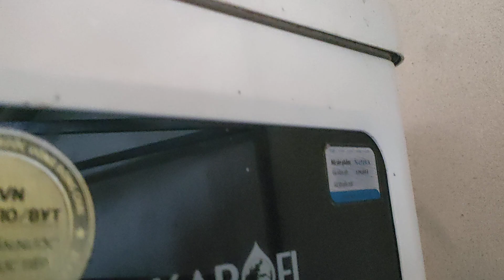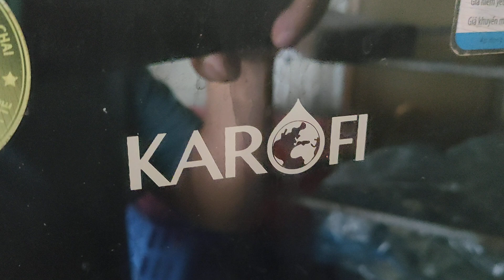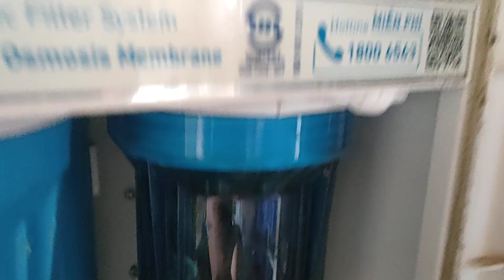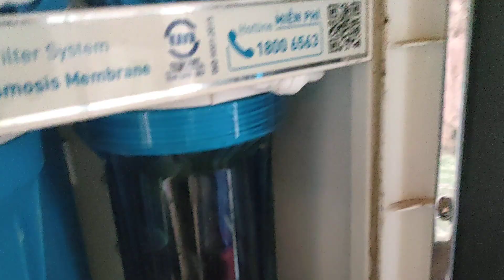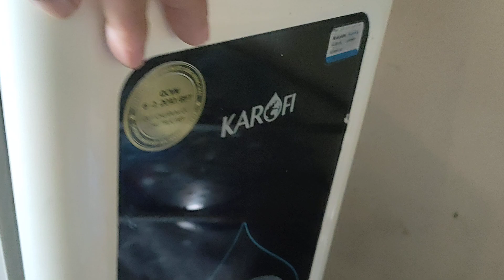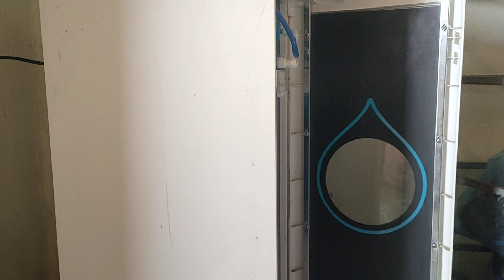Cách Sử Dụng Máy Lọc Nước